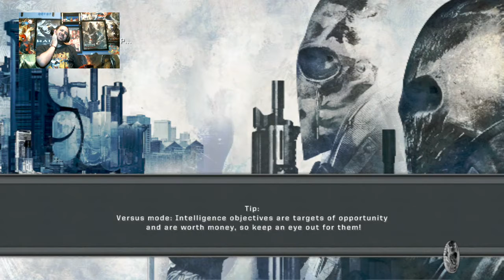199.2 Livestream - The Perfect Army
By popular demand... For some reason?? lmao, You guys wanted to see my day to day grinds perfecting games for the shows and what I do in some of my free time now you can. Your Welcome! Feel free to come join when I'm on Mixer or Twitch sometimes even. Rose-Play series continues with livestreams now here and there.